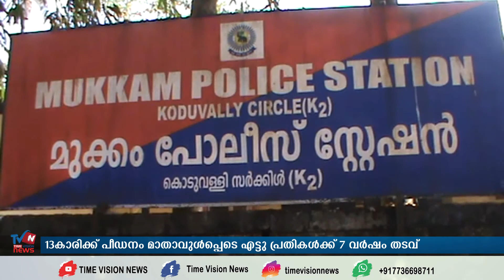പതിമൂന്ന്കാരിക്ക് പീഡനം മാതാവുള്‍പ്പെടെ എട്ടു പ്രതികള്‍ക്ക് ഏഴുവര്‍ഷം തടവ്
പതിമൂന്ന്കാരിയെ  രണ്ടാനച്ഛന്‍ മാതാവിന്റെ സഹായത്തോടെ പീഡിപ്പിച്ച് കാഴ്ചവച്ച കേസില്‍ മാതാവുള്‍പ്പെടെയുള്ള പ്രതികള്‍ക്ക് ഏഴുവര്‍ഷം തടവ്. പ്രായപൂര്‍ത്തിയാകാത്ത പെണ്‍കുട്ടിയെ പീഡിപ്പിച്ചതിനും വ്യഭിചാരത്തിന് വിറ്റതിനും ബലാത്സംഗത്തിനും ശിക്ഷനിയമം 376, 373 പ്രകാരം 8 പ്രതികള്‍ കുറ്റക്കാരെന്ന് കോടതി കണ്ടെത്തി.